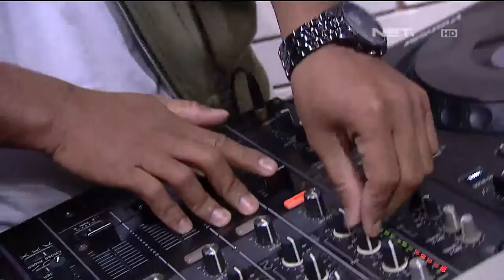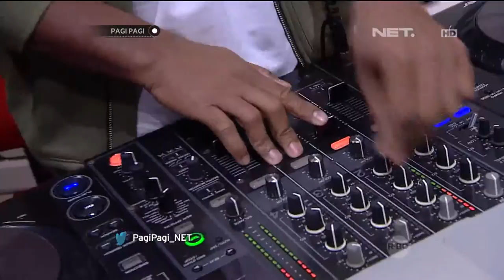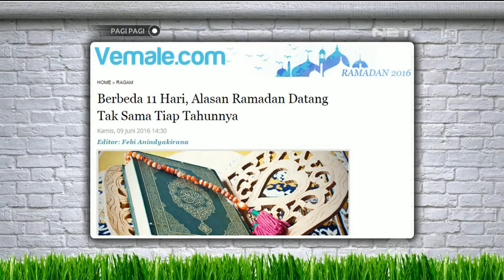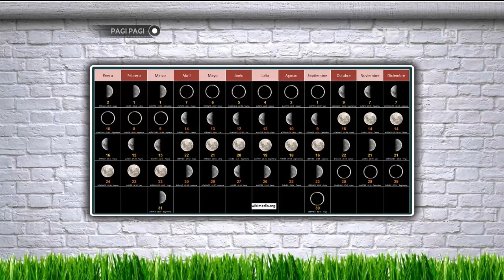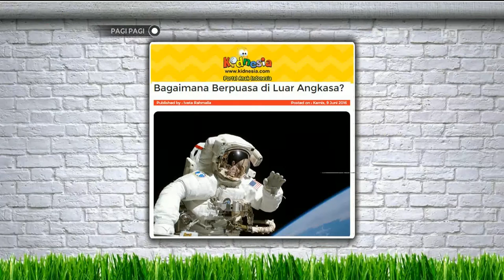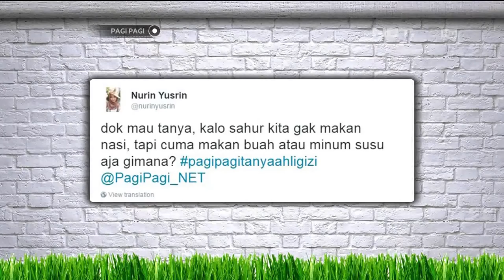Referensi Liburan, dan Tahukah Kamu? Bareng Rio Febrian